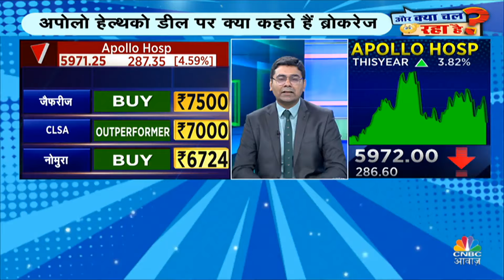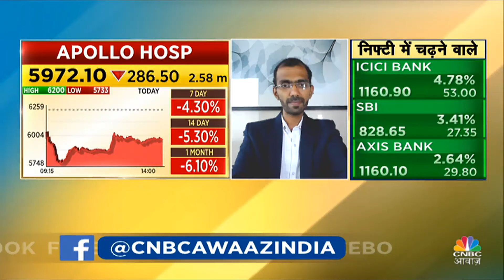Apollo Hospitals Share 8% लुढ़का, मार्च 2020 के बाद एक दिन की सबसे बड़ी गिरावट, अब आगे क्या?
Apollo Hospitals Stock Price: अपोलो हॉस्पिटल्स में मार्च 2024 के आखिर तक प्रमोटर्स की हिस्सेदारी 29.33 प्रतिशत और पब्लिक शेयरहोल्डर्स की हिस्सेदारी 70.67 प्रतिशत थी। कंपनी ने अभी जनवरी-मार्च 2024 तिमाही के लिए वित्तीय नतीजे जारी नहीं किए हैं। BSE के डेटा के मुताबिक, दिसंबर 2023 तिमाही में कंपनी का रेवेन्यू 1,824.30 करोड़ रुपये और शुद्ध मुनाफा 262.90 करोड़ रुपये रहा था